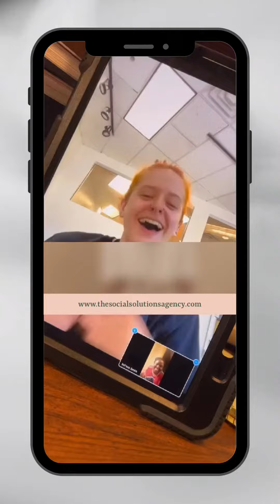Strategy call testimonial